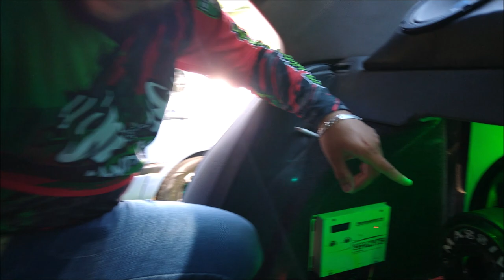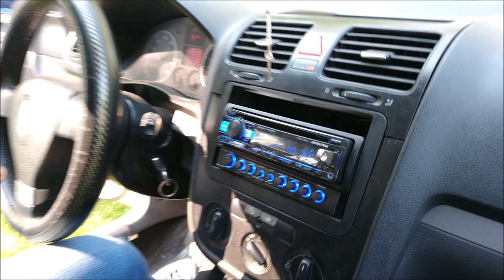¡Subs Massive de 15" con Ampli Magnum de 3000 Watts!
Integrante de los "Escandalosos" de Ciudad Hidalgo, presentes en el Michoacanazo.